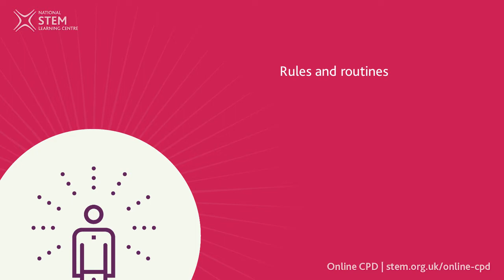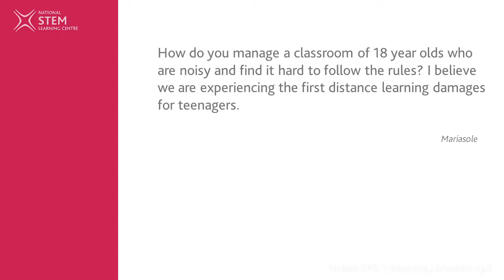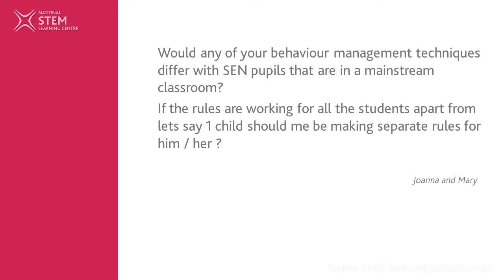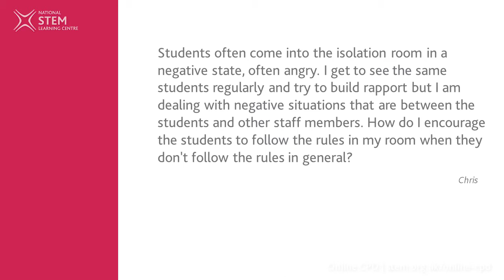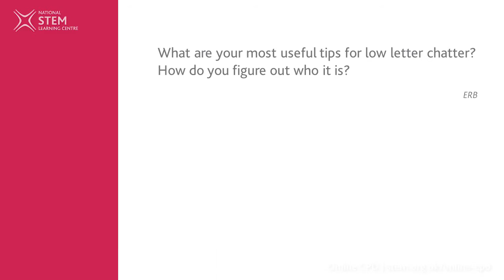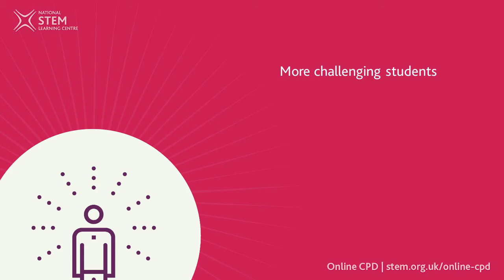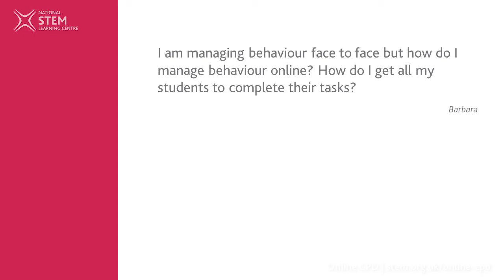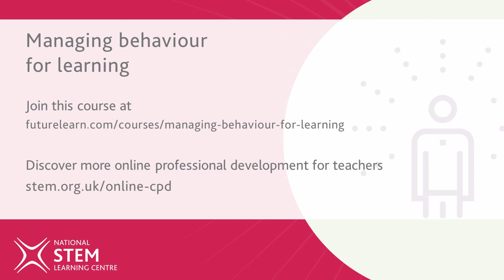Managing behaviour for learning Q&A 1 (with John Bayley) | February 2021 | Online CPD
Course educators Paul Thornton and John Bayley answer questions from participants on our online Managing behaviour for learning course in the first of two Q&A sessions.

00:00 - Introduction
00:50 - Rules and routines
06:30 - Resetting rules during the school year
09:20 - Older students
13:30 - Developing consistency
17:20 - Special educational needs
22:50 - Isolation rooms
29:30 - Parents
35:10 - Low level behaviour - managing classroom talk and volume
42:20 - More challenging students
51:05 - Home learning

NE700 Managing behaviour for learning